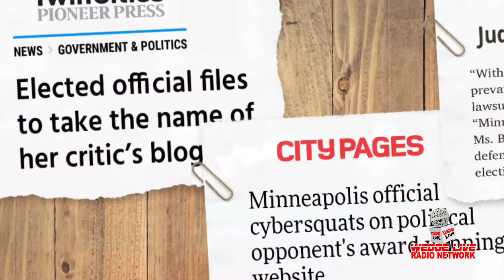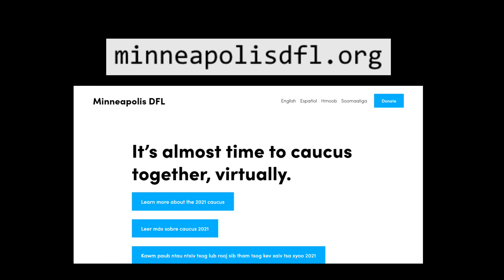CAUCUS SEASON! with Devin Hogan, Minneapolis DFL Chair